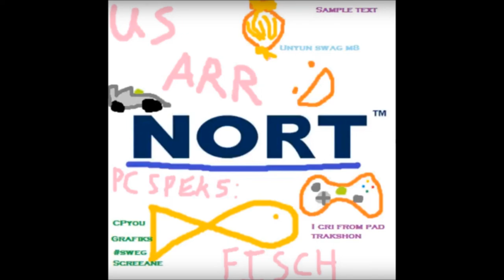57 Killstreak with the MG08/15!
Shout out to Wild and Merlin who were pro medics!